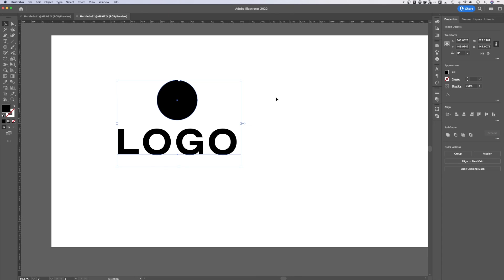How to Group Objects in Illustrator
Learn how to group objects in this Illustrator tutorial.